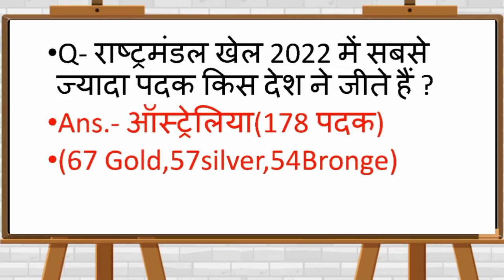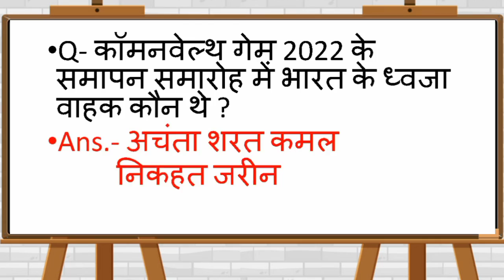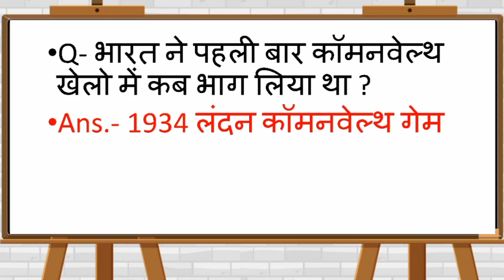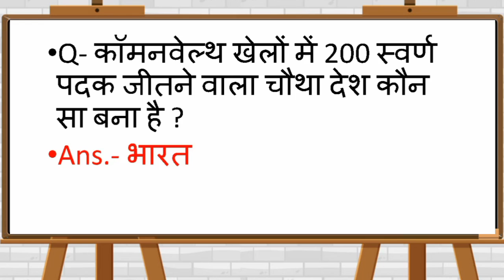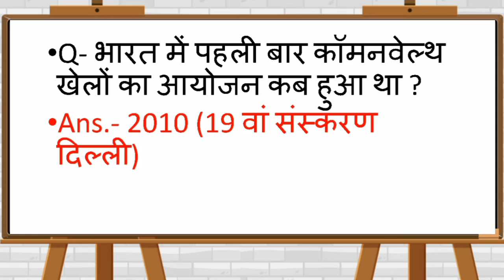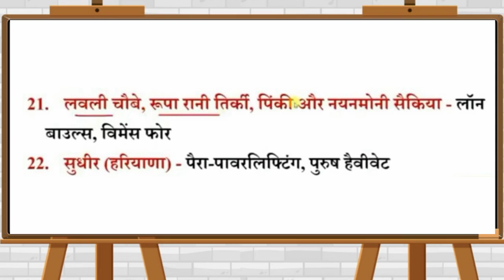NORCET AIIMS GK 2022 | कॉमनवेल्थ गेम्स 2022 | Important GK Questions For NORCET Exam